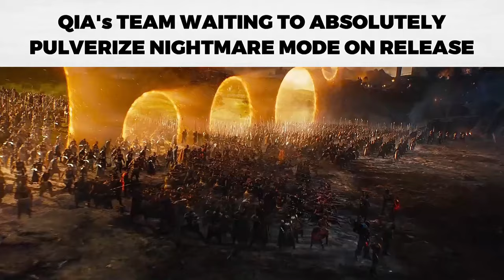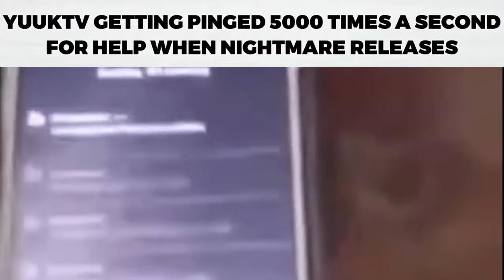TDX YouTuber Slander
3am energy

Music Used
ポジティブが止まらない - Shūhei Mutsuki
Stardust - Phoqus Covered by BEGOBLOX and BEGOBLOX's dad